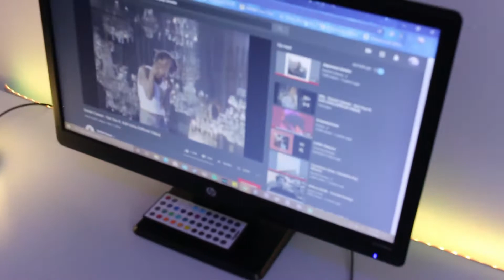BTS: Tokyo Dreams of Love Collection. (ft. mini room tour/vlog)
The start of something new. New beginnings, new everything. Love you.